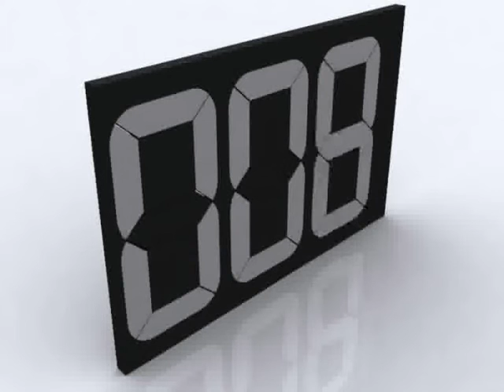Exchange Rate Board Flip Digits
Short video demo of the Count On Us exchange rate board digits in operation